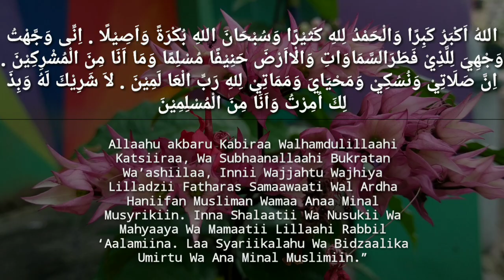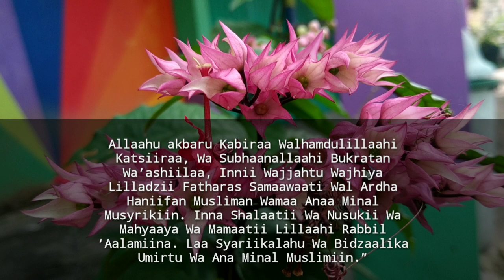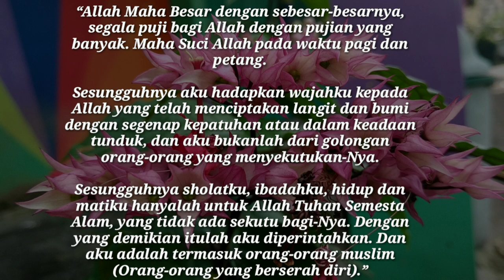Doa Iftitah allahu akbar kabira dan Artinya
Terima Kasih